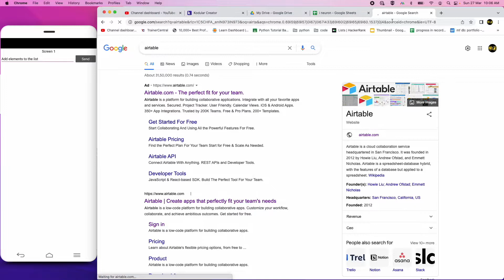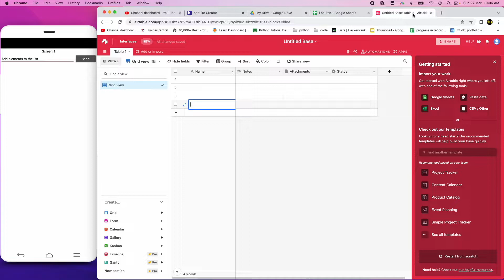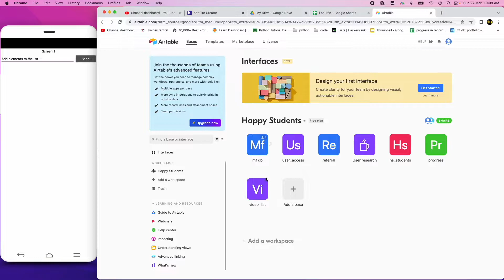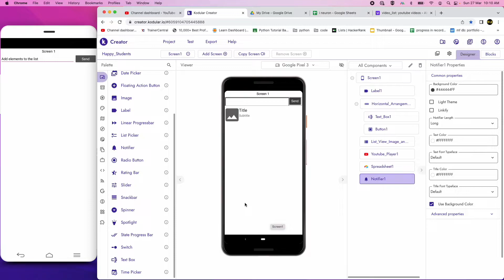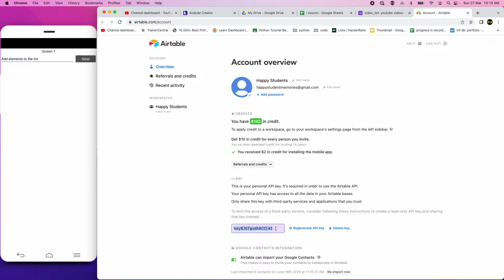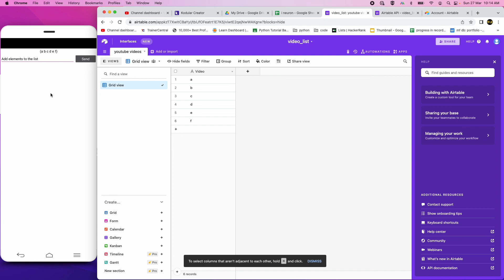Android development in Tamil | Airtable Part 1 | Kodular in Tamil | Thunkable | MIT App inventor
For More Details:
 @Happy Students

Kodular is a software that provides several "modules" (services) to create Android apps without coding. Kodular Infrastructure is powered by our partner ArubaCloud, which guarantees a really good uptime and performance.

Other great sites and apps similar to MIT App Inventor are Kodular (Free), apprat.io (Paid), Bubble (Freemium) and AppyBuilder (Freemium).

“Kodular is an online tool that allows any person in the world to create their own app without having to learn any coding language. Just drag and drop blocks and your app is done

Kodular Companion allows apps creators using Kodular to live test their apps, without having to export and compile the app!

Just download it, connect it with the builder and your app will be shown in this app. Save lot of time live testing your app. The app is like a mirror: if you change something in the online builder, it will automatically update the app, giving a real time preview of it”

kodular,
mit app inventor,
thunkable,
appinventor,
mit app inventor 2,
mit app,
mit inventor,
mit app inventor download,
thunkable app,
thunkable log in,
thunkablecom,
app inventor 2,
mit ai2 companion,
aistarter,
mit ai2,
ai2 app inventor,
app inventor download,
thunkable live,
kodular app,
kodular companion,
mit inventor 2,
mit a12 companion,
mitapp inventor,
code mit app inventor,
mit app developer,
app inventor for android,